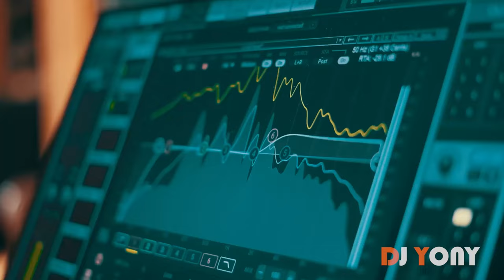Mix Grupo Frontera Regional Mexicano DJ Yony (Unx100to, No Se Va, Bebe Dame, Que Vuelvas, Di Que Si)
Hola Amig@s!

En esta oportunidad les traigo un Mix de un grupo de Regional Mexicano el cual ha tenigo grandes exitos y muy buenas colaboraciones recientemente, espero les guste tantyo como a mi.

Contactos:
NOTA: Soy Dj Crossover que intenta resaltar lo mejor de cada Genero Musical, y a pesar de no tener los Derechos de Autor de estas canciones y/o videos que utilizo, los tomo como referencia para hacer un buen Mix que la personas puedan disfrutar, sin obtener un beneficio indebido o Lucrativo a Cambio.